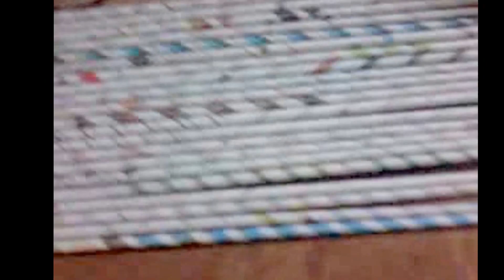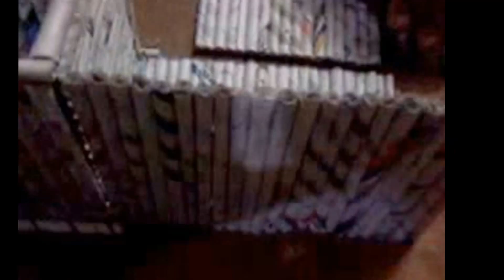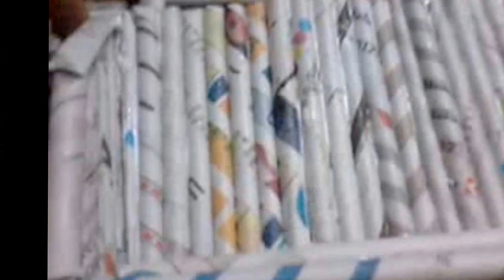DIY: How to make desk organizer using news paper rolls - news paper crafts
pls also give any suggestion/idea that you are looking for so that will do analysis, design, implementation/making the craft and will upload the video.

Used Opensource Openshot video editor. For online courses on video editing using Openshot and other online courses visit Udemy online courses